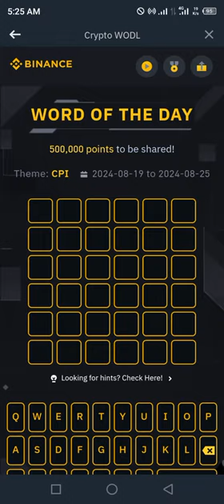Binance Word of the day today Crypto theme CPI 2024 wotd answer WODL 20 August 2024 Tuesday